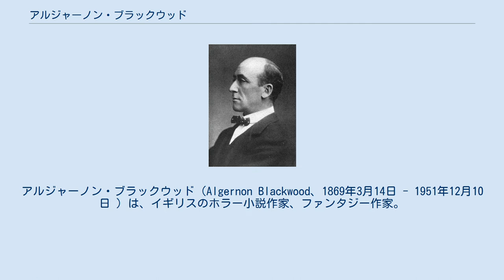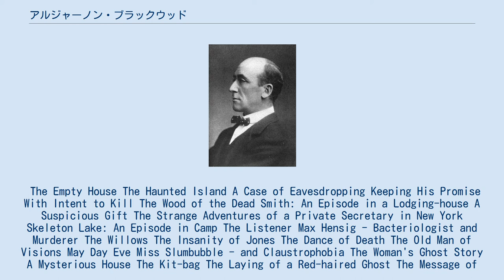アルジャーノン・ブラックウッド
アルジャーノン・ブラックウッド（Algernon Blackwood、1869年3月14日 - 1951年12月10日 ）は、イギリスのホラー小説作家、ファンタジー作家。
アルジャナン、アルジャーナン、アルジャノンなどの表記もある。
フルネームはアルジャーノン・ヘンリー・ブラックウッド（Algernon Henry Blackwood)。 モンタギュウ・ロウズ・ジェイムズ、アーサー・マッケンとともに近代イギリス怪奇小説の三巨匠と称される。 1869年、イングランド南東部のケント州クレイフォド生まれ。エディンバラ大学医学部中退。 20歳で単身カナダへ移住。牧場やホテルの経営を手がけるもそれぞれ半年で失敗。 以降、金の採掘、石鹸の製造、俳優（画家ギブソンの絵のモデルも務めたことがある）、富豪の秘書、ニューヨーク・タイムズの記者等、職業を転々とした後、30歳でイギリスに帰国する。
 1906年、短編集『空家』（The Empty House）で小説家デビュー。
 1948年、テレビジョン協会賞受賞。
 1949年、文学上の功績によりC.B.E.（Commander of the British Empire）の叙勲を受ける。
 1951年、82歳で死去。
 魔術結社「黄金の夜明け団」に所属する魔術師でもあり、生涯独身であった。
 The Empty House The Haunted Island A Case of Eavesdropping Keeping His Promise With Intent to Kill The Wood of the Dead Smith: An Episode in a Lodging-house A Suspicious Gift The Strange Adventures of a Private Secretary in New York Skeleton Lake: An Episode in Camp The Listener Max Hensig - Bacteriologist and Murderer The Willows The Insanity of Jones The Dance of Death The Old Man of Visions May Day Eve Miss Slumbubble - and Claustrophobia The Woman's Ghost Story A Mysterious House The Kit-bag The Laying of a Red-haired Ghost The Message of the Clock The Singular Death of Morton La Mauvaise Riche The Soldier's Visitor The Memory of Beauty Onanonanon The First Flight (from Jimbo) The Vision of the Winds (from The Education of Uncle Paul) The Call of the Urwelt (from The Centauer) The Summoning (from Julius LeVallon) The Blackmailers The Wig King's Evidence Lock Your Door Five Strange Stories At a Mayfair Luncheon The Man-eater By Proxy The Voice The Magic Mirror Roman Remains Wishful Thinking 短編集 アンソロジーに収録された短編 長編